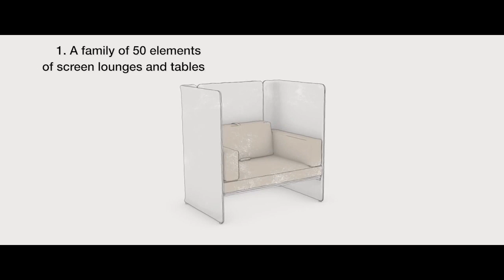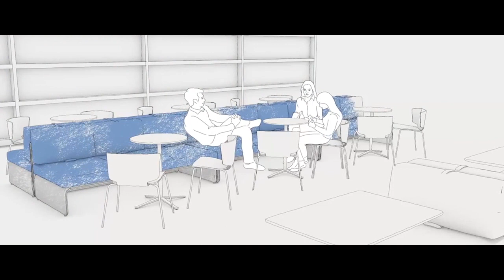Lagunitas training video (EN)